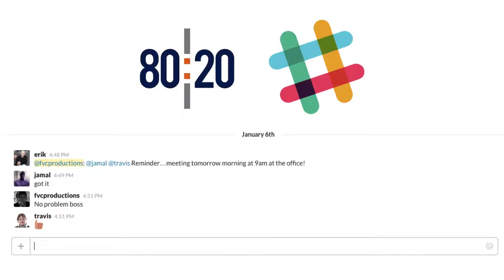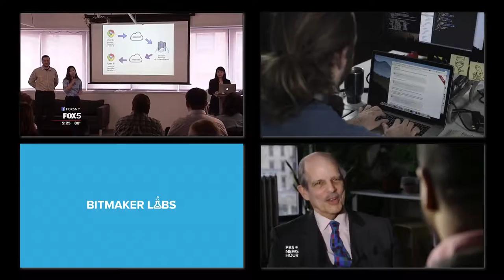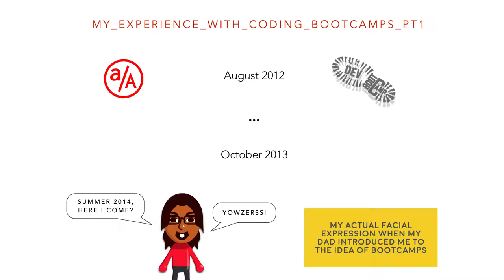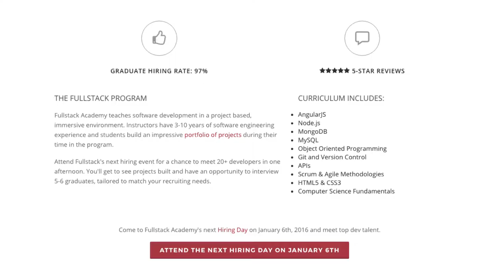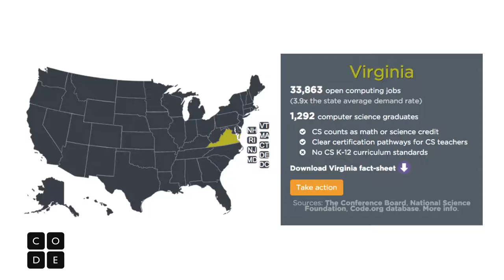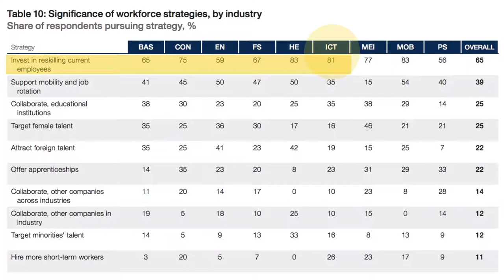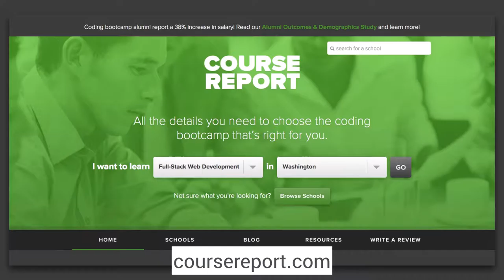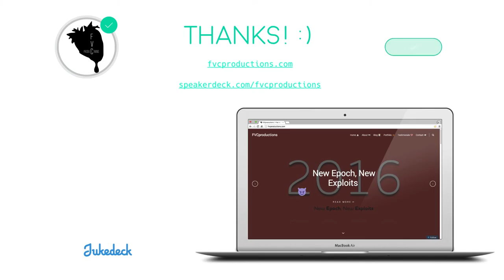JS Coding Bootcamps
NorfolkJS Meetup

For our January meetup, Frances Coronel will be talking about the rise of JavaScript based coding bootcamps and her experiences with employers and developers alike becoming increasingly aware of their importance and growth worldwide.

Frances is a web developer at 80|20 and a senior CS major at Hampton University who enjoys web-design/development and chocolate dipped strawberries. And yes, that’s what her logo is.

FVCproductions